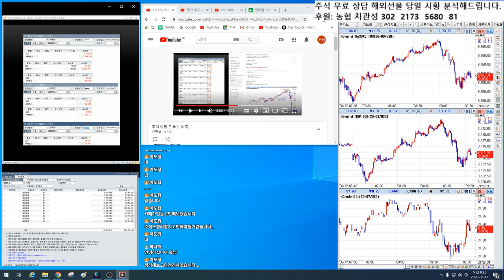이도형님 투자 종목~!! 크리스탈 주식 상담